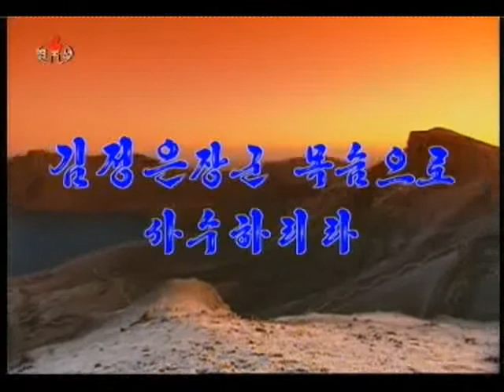北朝鮮歌謡曲PV『キム・ジョンウン将軍を命がけで守らん』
2012年02月11日 朝鮮中央テレビ　南向け放送　김정은장군 목숨으로 사수하리라